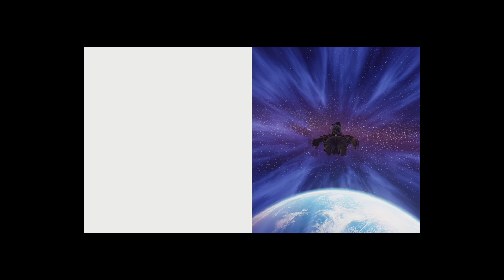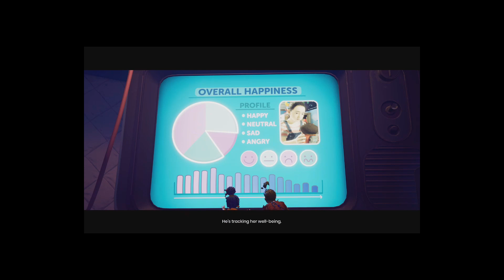Spaced Out ~ Husband and Wife Play It Takes Two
Hey everyone! We are slowly making our way through Rose's Room. We've now made it to the second level, Spaced Out. This one is pretty fun. AquaSun gets the ability to shrink Cody or make him giant and Uber gets some sweet space boots for May. After we solve all the mini puzzles we then have to fight Moon Baboon. He's just trying to protect Rose and we take him down. Nothing's going to stop us from making Rose cry! Keep watching to see if we succeed with our awesomely evil plan.

What co-op games would you like to see us play? Leave your ideas in the comments below.